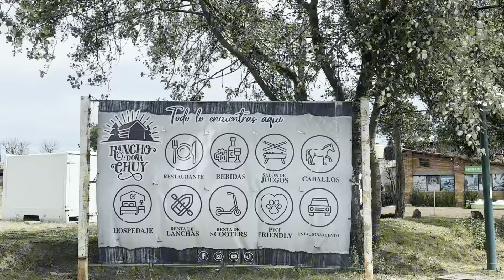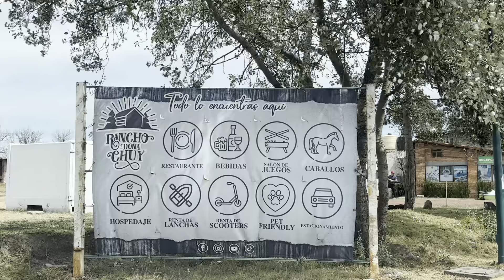Paseo en la laguna de Chignahuapan